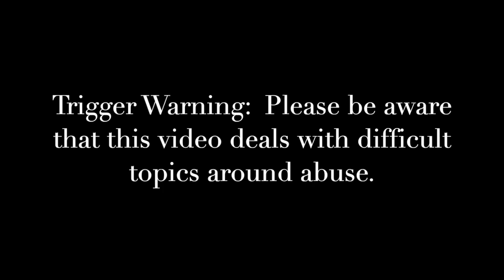The Emotional and Psychological Impact of Abuse | GRACE Live Conversation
Recorded on Saturday, March 20th with Pete Singer, our Executive Director, and Laura Thien about the emotional and psychological impact of abuse.

Key questions such as...
— What is the relationship between abuse and trauma?
— How are our mind, body, emotions, and spirit all impacted together by trauma? Why might abuse make it harder to regulate emotions?
— How can trauma impact someone's responses to threats or dangers?
— How can trauma impact someone's executive functioning skills? What does this look like?
— How can certain beliefs around emotions and the body impact healthy dialogue about trauma, abuse, and compassion?  Is it a "sin" if you have a hard time regulating emotions?
— What are the best practices for faith communities that want to be safe places for those who have spiritual injuries?